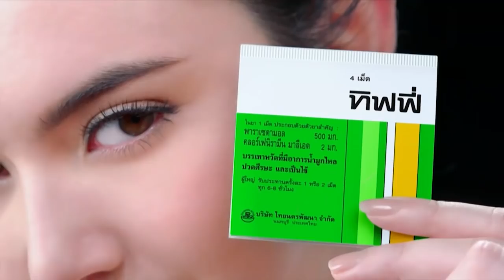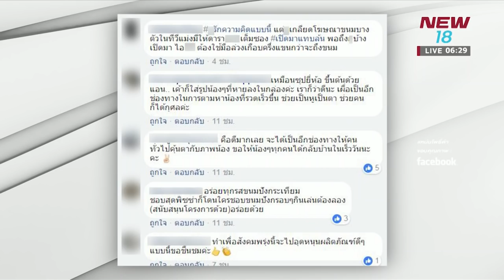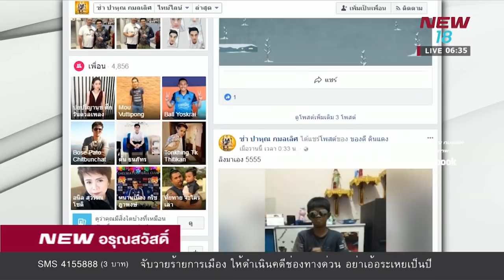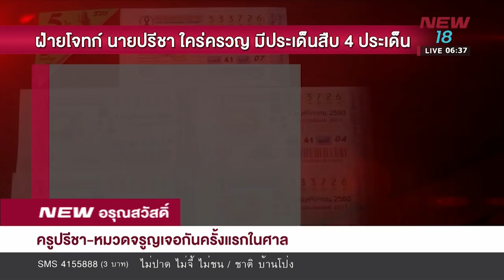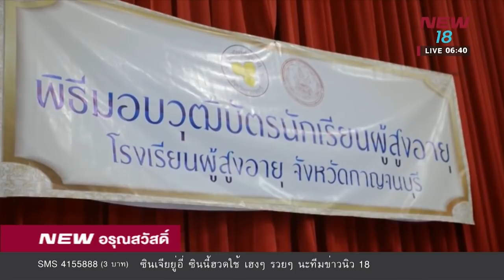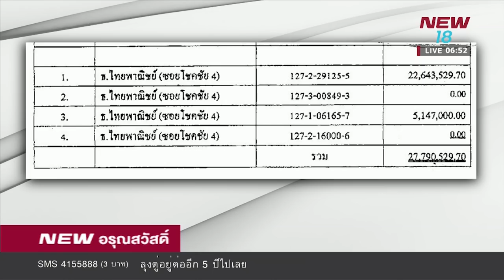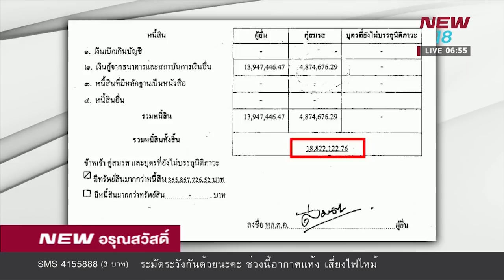นิวอรุณสวัสดิ์ ช่วงที่2 | 13 ก.พ.61 | NEW18